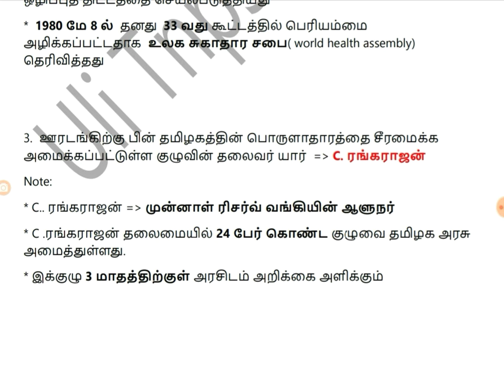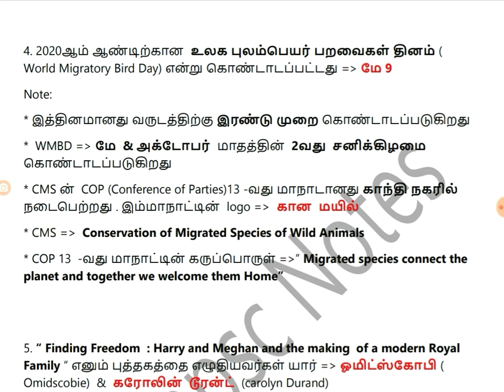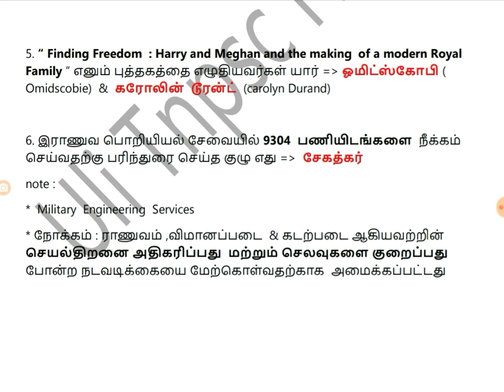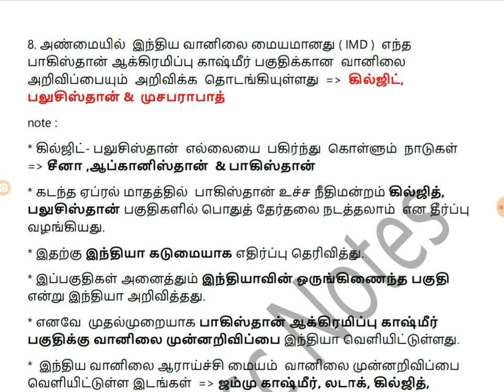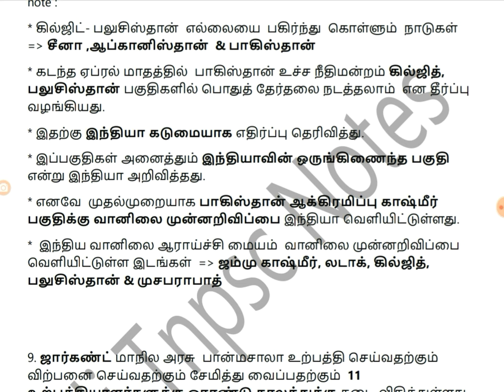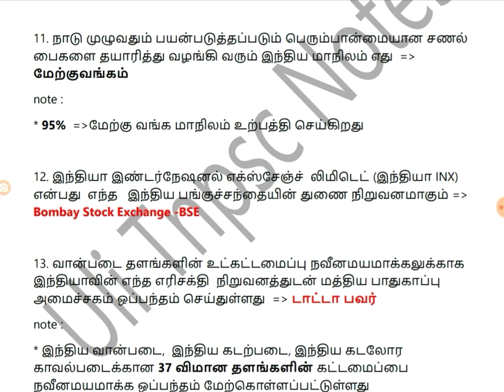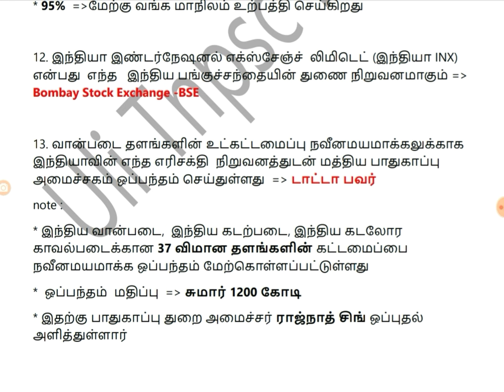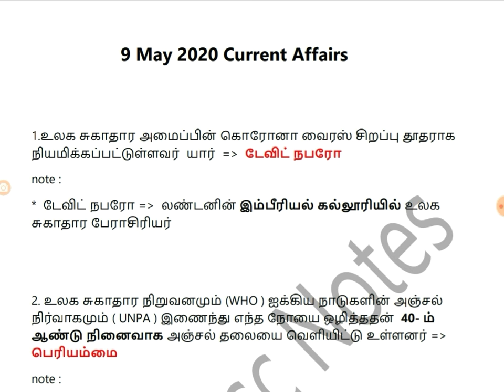Daily Current Affairs in Tamil - Tnpsc & All Competitive Exams - 2020 May 9